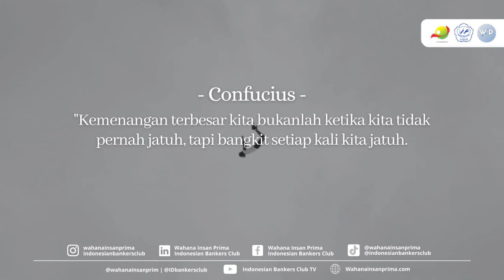Musik Instrumen Untuk Relaxasi, untuk menemani waktu chill mau pun santai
Buat yang lagi malas kerja, geje, jenuh, sedih, bete dll..

Coba dengar instrumen musik ini,
Lumayan as Mood Booster kita.